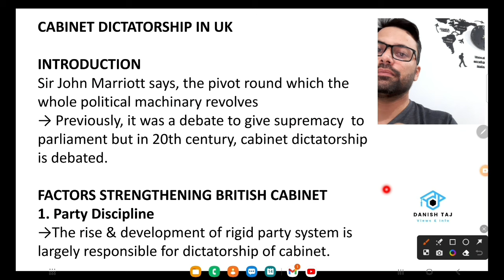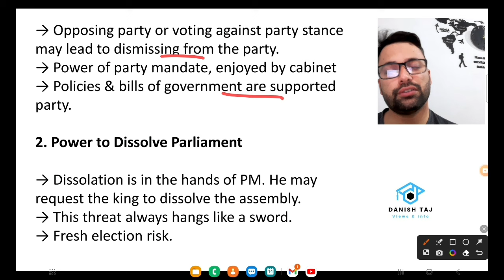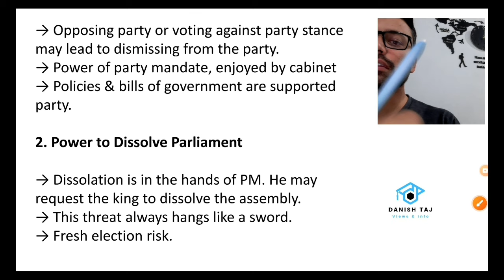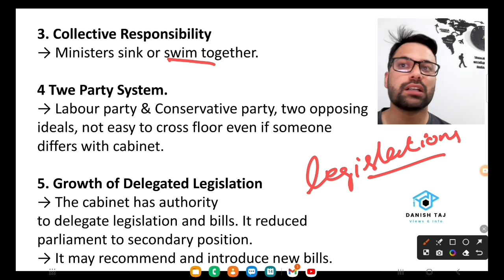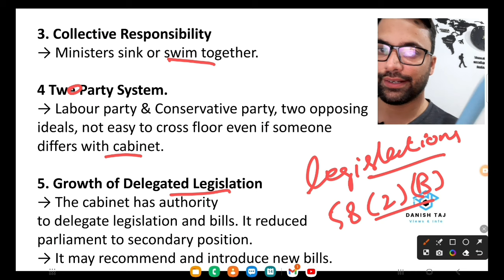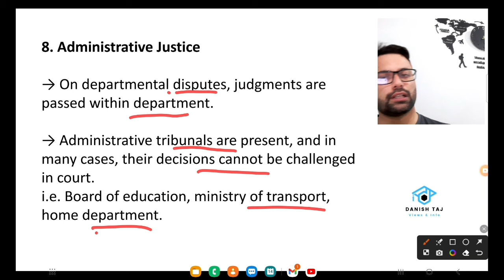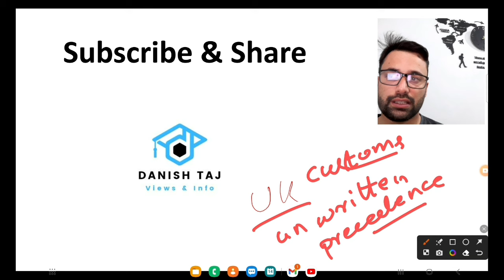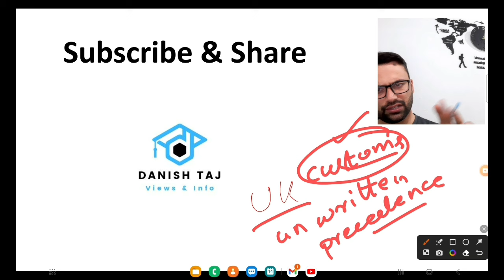Cabinet Dictatorship in UK | Powers of British Cabinet | CSS/PMS Lecture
Cabinet of United Kingdom is so powerful that its powers sometimes are known as dictatorial. Their ministers are so powerful in many aspects. The decisions of the British cabinets cannot be challenged or replaced by any other authority.
This lecture discusses many aspects of the UK cabinet due to which it is known as dictatorial.

This lecture is a part of a series of lectures about Political Science.
The lecture is recorded from competitive examination point of view specially CSS and PMS. Students of MSC and BS Political Science can also get benefit.  It has a big chunk of General Knowledge.